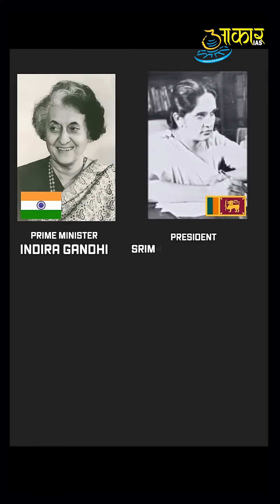Katchatheevu .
Katchatheevu is a 285-acre uninhabited speck in the Palk Strait, between India and Sri Lanka, an island located about 14 nautical miles off Rameswaram,India.In 1974, Prime Ministers Indira Gandhi of India and Sirima R.D. Bandaranaike of Sri Lanka signed an agreement that recognized Katchatheevu as part of Sri Lanka's territory, resulting in a change of ownership.The agreement also allowed Indian fishermen to fish around the island, dry their nets on it, and permitted Indian pilgrims to visit the Catholic shrine located on the island.